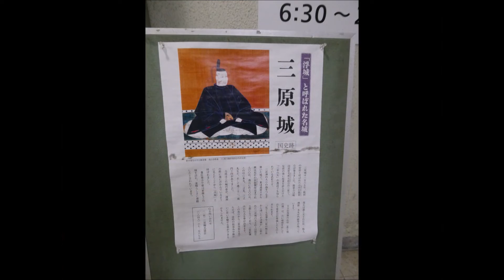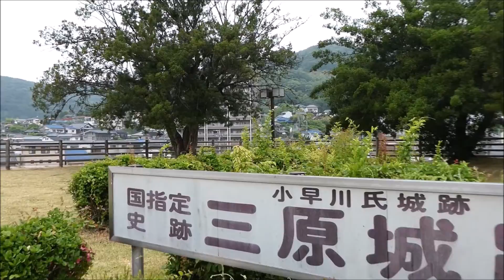久しぶりに三原城跡へ 令和4年6月5日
息子が小さかった頃よく行った三原城跡へ行きました。